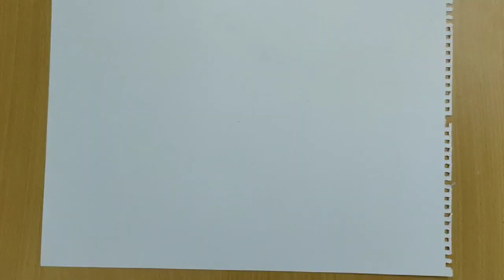HOW TO DRAW A 3D LEOPARD USING BLACK GEL PEN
In this video you will see how to make a 3d leopard using black gel pen and knife cutter
I have used:
1. Ivory sheet
2. Knife cutter
3. Black gel pen